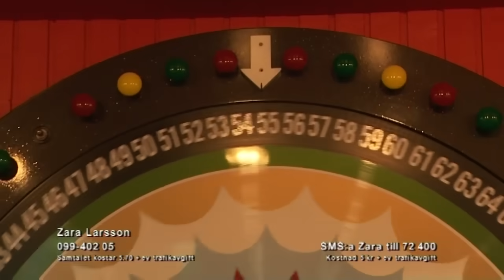Zara Larssons hela finalframträdande i Talang 2008 - Talang (TV4)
Zara Larsson slog igenom med dunder och brak när hon vann Talang 2008. Här är hennes finalframträdande i sin helhet.

Talang är ett av världens mest framgångsrika tv-format och har hjälpt flera välkända stjärnor att nå toppen, både i Sverige och utomlands. Programmet leds av Pär Lernström och Keyyo (Kristina Petrushina). Juryn består av Bianca Ingrosso, Alexander Bard, David Batra och LaGaylia Frazier.